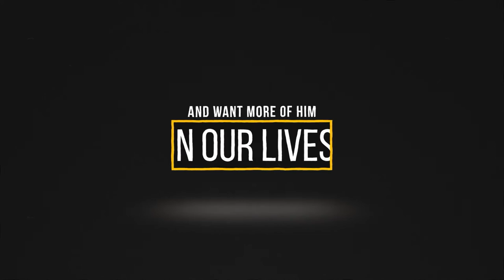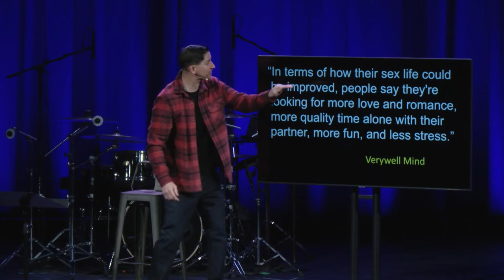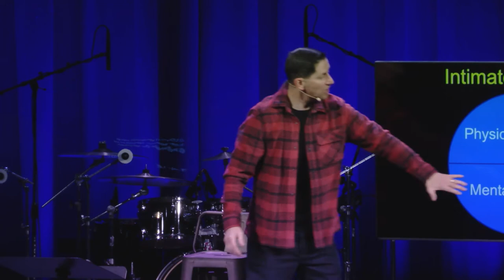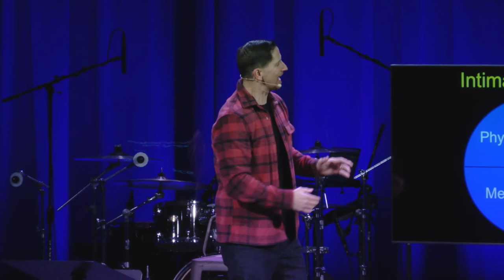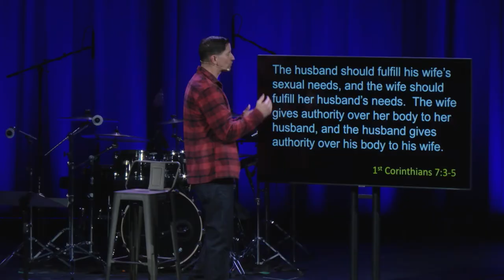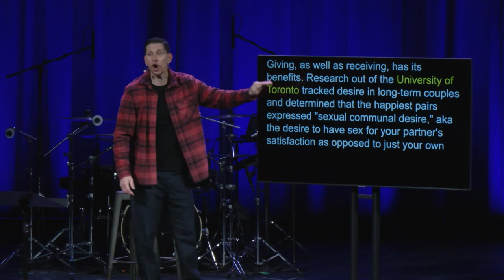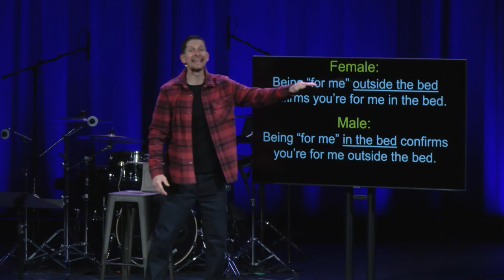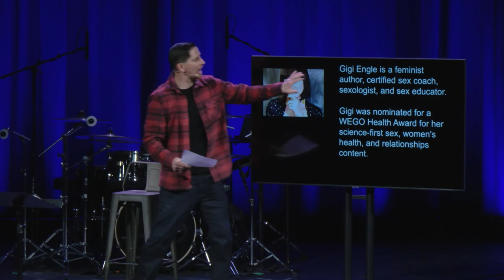Bow Chicka Wow Wow - Week 4 - Full Service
Welcome!

Next Steps 💪

Get Connected 🔌

NOTES

Good Sex is fueled by intimacy, as we can orgasm by ourselves.

“Our prediction models establish intimacy as the main predictor of sexual satisfaction.” Your Sexual Medical Journal

Therefore, to make your sex life better and more satisfying, focus on the following:

#1 Increase general relationship satisfaction…how both partners feel about the relationship overall impacts their feelings of sexual satisfaction as well. Given that, spending some time improving your relationship in other areas can benefit you in the bedroom. Psychology Today

Intimacy is key to having a healthy, functional and overall happy relationship. Johns Hopkins Chris Kraft, Ph.D., director of clinical services at the Sex and Gender Clinic

Exclusivity and Security fuels intimacy.  Comparison and performance kills intimacy.

“Results from Playboy’s 2019 sex survey suggests that most married couples value sex and report higher relationship satisfaction when having an exclusive sexual relationship with their spouse.” Marriage.com

“As with relationship happiness, duration was a significant predictor of sexual satisfaction.” Kinsey Institute

“In terms of how their sex life could be improved, people say they’re looking for more love and romance, more quality time alone with their partner, more fun, and less stress.” Verywell Mind

“Committed relationships make women almost twice as likely to climax” Women’s Health-University of Chicago study

Intimate Good Sex: Physical, Emotional, Mental and Spiritual

Don’t weaponize scriptures or sex to manipulate and guilt another for self-gratification.

Spouses are unique individuals, And, generalizations exist for a reason.

Healthy relationships are made up of healthy individuals.

Then God blessed them and said, “Be fruitful and multiply…” Genesis 1:28

A new command I give you: Love one another. As I have loved you, so you must love one another. Jesus of Nazareth – John 13:34

The husband should fulfill his wife’s sexual needs, and the wife should fulfill her husband’s needs. The wife gives authority over her body to her husband, and the husband gives authority over his body to his wife. 1 Corinthians 7:3-5

Do not deprive each other of sexual relations, unless you both agree to refrain from sexual intimacy for a limited time so you can give yourselves more completely to prayer. 1 Corinthians 7:3-5

Marriage is to be honored by all, and husbands and wives must be faithful to each other. Hebrews 13:4

Physical: Orgasm gap (90% men & 48% female), Genital design differences, Regularity (snack, meal, feast), Communication

“…only 28% of women can have an orgasm from penetrative sex alone.”

“For a lot of women, they need direct clitoral stimulation in order to have an orgasm.”

“Women have the same kind of erectile tissues as men, but all on the inside, women need a lot of time for that stuff to come into play…After 15 to 20 minutes of foreplay,” ABC.net 9/17

Giving, as well as receiving, has its benefits. Research out of the University of Toronto tracked desire in long-term couples and determined that the happiest pairs expressed “sexual communal desire,” aka the desire to have good sex for your partner’s satisfaction as opposed to just your own.

“More than half of women reported they had wanted to communicate with a partner regarding sex but decided not to; the most common reasons were not wanting to hurt a partner’s feelings…” Verywell Mind

Emotional: Intimacy requires feeling valued! (Female & Male)

Females & Males generally feel valued differently It’s different for me ( fair feelings/unfair excuses)

Female: Being “for me” outside the bed, confirms you’re for me in the bed.

Male: Being “for me” in the bed confirms you’re for me outside the bed.

Sharing chores is the third-highest factor in successful marriages—behind fidelity and a happy sex life. University of Chicago

A healthy marriage with intimate sex requires mutuality, selflessness, serving, and God-given boundaries.

Timestamps
0:00 Welcome
2:36 Glorious
8:07 Way Maker
16:45 Sermon
1:00:49 Homecoming
1:05:54 Announcements